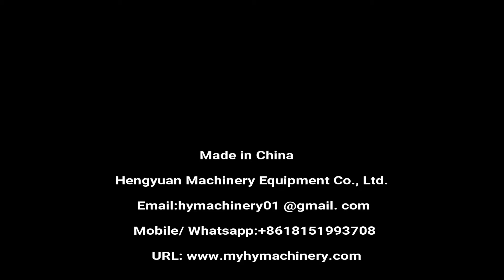Semi auto Desktop Rotary Filling Machine for Wine Bottle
semi-automatic desktip rotary liquid filling machine

半自动液体灌装机شبه التلقائي السائل ملء آلة  poolautomaatsed vedelik täitmise masin полу - автоматична машина за течен пълнене półautomatyczna napełniania maszyny cieczy semi - automatisk flydende maskine til fyldning  semi - automatic liquid füllmaschine  полуавтоматические жидкость наполнения машины liquide de remplissage machine semi - automatique puoliautomaattiset neste täyttää laite  반 자동 리퀴드 기계  Semi - automatisch - poloautomatické prostupující stroj semi - automată lichid umple masina  Semi - automática máquina de enchimento líquido 半自動液体充填機 halvautomatiska flytande fylla maskinen  stroj za polnjenje polavtomatsko tekočina กึ่งอัตโนมัติเครื่องบรรจุของเหลว Semi - automatica maquina de llenado de liquidos ημι - αυτόματο υγρό πλήρωσης  félautomata folyadék töltési gép semi - automatic liquid macchina per il riempimento  Châm nước máy, bán tự động. 半自動液體灌裝機

◆Product Introduces
Semi-Automatic Double Heads Pneumatic Piston Liquid Filling Machine is designed according to the foreign advantage technical. It is with simple structure, high Accuracy and easy to he operation.suit for medicine daily use foodstuff pesticide and any other special filed. It is the bests equipment to fill high thickness material and paste. Accord to GMP, the parts which connect with the material are all made of stainless steel. Machine with filling volume adjustable handle, filling speed also can be changed as you like, high accuracy. Filling nozzle designed with non-drip function. This series machine has a single nozzle model, double nozzles model, and explosion-proof model
Semi-Automatic Double Heads Pneumatic Piston Liquid Filling Machine is mainly used for the bottling of daily chemical, agricultural chemical, food, personal care, and pharmaceutics industry.

◆Specifications
Power supply: 220/110V 50-60Hz customized
Power: 30W
Air pressure: 0.4-0.6MPA
Filling volume: 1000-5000ml  ( optional: 5-100ml，50-300ml，100-500ml，200-1000ml，500-2000ml)
Filling accuracy: ≤±1%
Filling speed: 4-10bottles/hour
Weight: 120Kg
Overall size: 1000×500×1100mm

◆Machine catalog